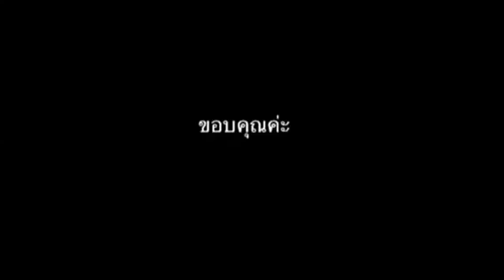แผนธุรกิจ BUS492